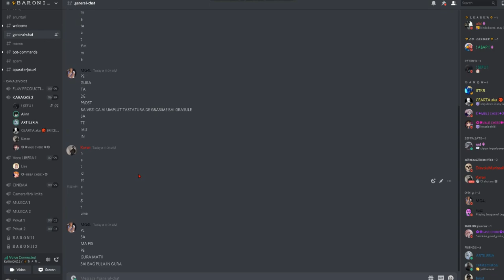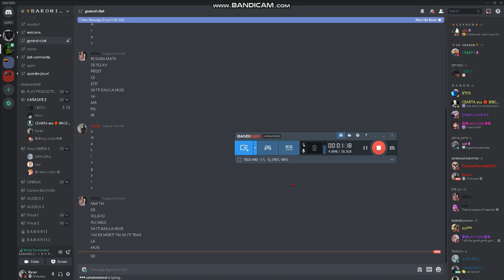BRICEAG IL MUIESTE PE JENSIO ( Alin ) IN STIL RAP BATTLE